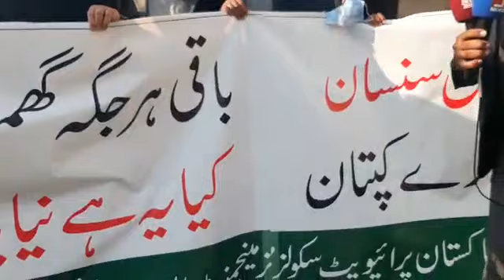Participation of school directors and heads of district M B Din in protest against government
گورنمنٹ کے خلاف احتجاج میں شامل ضلع منڈی بہاوالدین کے اساتذہ